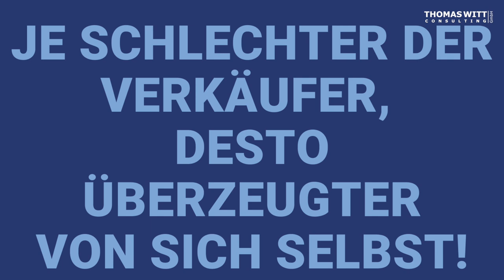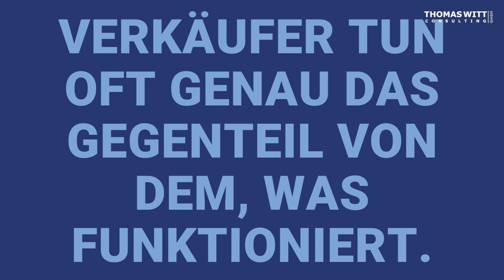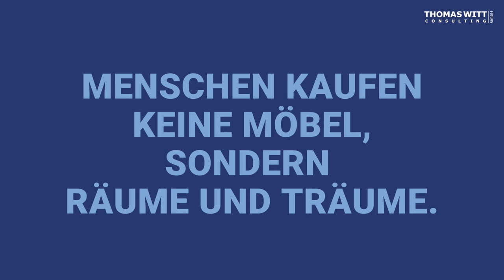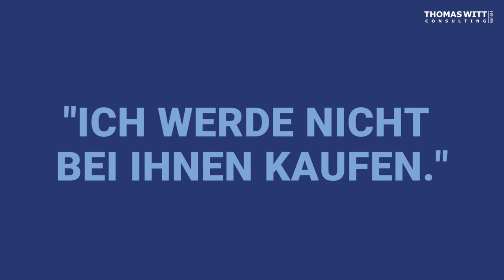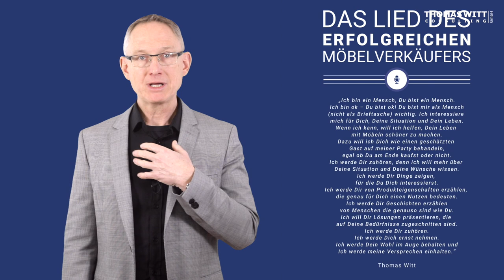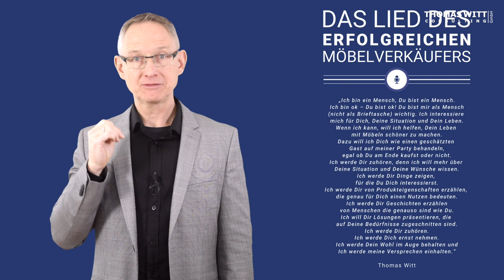A13 DSDS für Möbelverkäufer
WAS HAT DIE BELIEBTE FERNSEHSHOW "DEUTSCHLAND SUCHT DEN SUPERSTAR" MIT MÖBELVERKAUF ZU TUN?
Mittelmäßige Verkäufer verhalten sich genauso wie extrem schlechte DSDS-Kandidaten. Man kann von jedem Menschen etwas lernen, und wenn er nur als schlechtes Beispiel dient. Heute lernen wir von schlechten DSDS-Kandidaten und von Möbelverkäufern, die ihnen nacheifern.

61118 Bad Vilbel